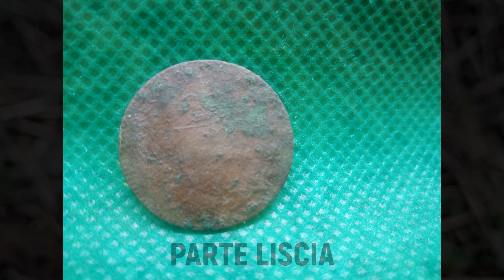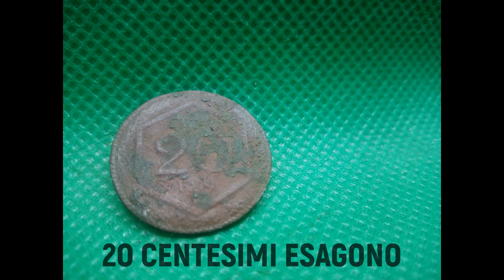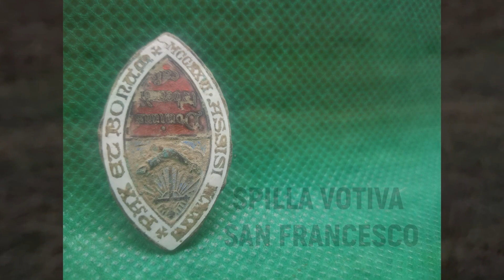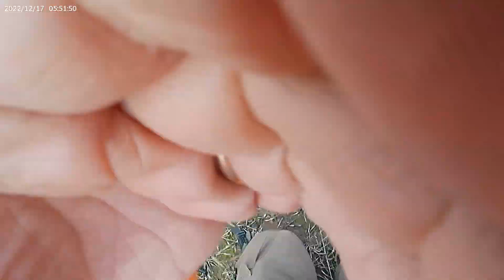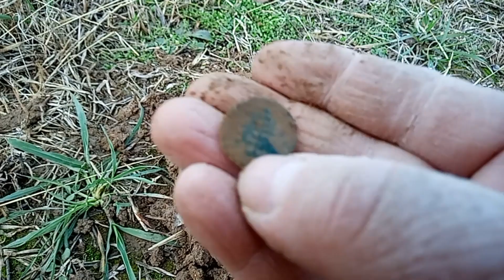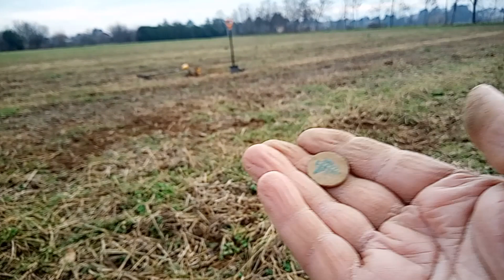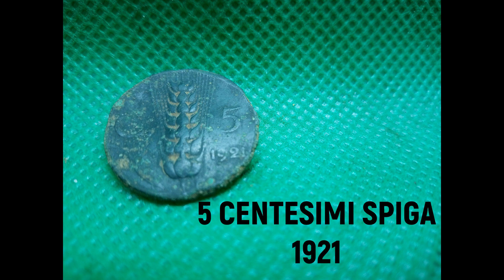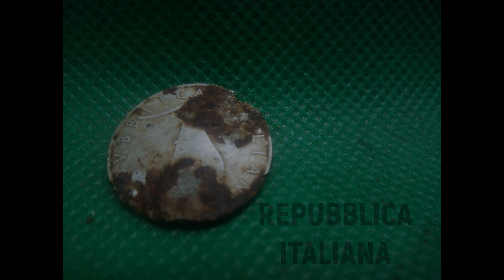RITORNO AL CAMPO DEI 3 CASCINOTTI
Buongiorno amici del metal detector,nuovo video campo gia passato due volte,campo particolare perche' molti anni fa era diviso in 3 e piu' pezzi dove c'erano tre cascinotti speculari ai 3 cascinotti che ci sono tuttora difronte.
Il mio obbiettivo e' trovare altri oggetti contadini che testimoniano la presenza dei cascinotti.Video girato prima di Natale ,buona visione

 / musicbyscottb
Music powered by BreakingCopyright:

 • 🙁 Melancholic Cin...